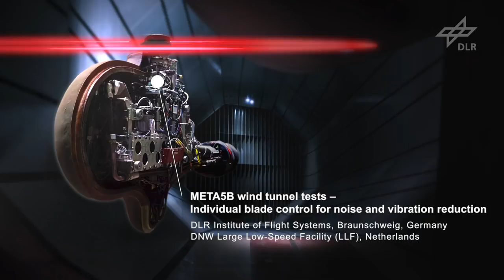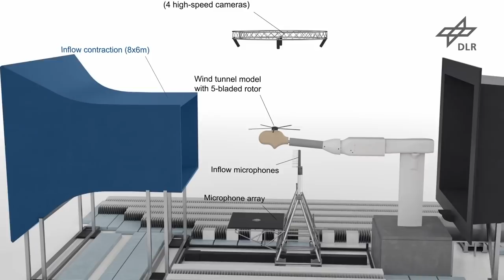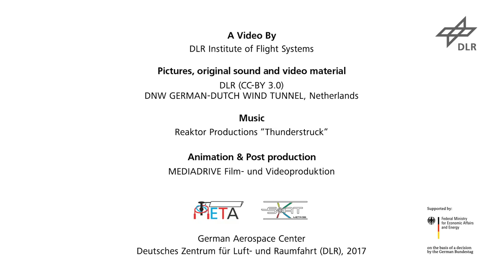A smoother helicopter ride with lower noise-emissions – 5-bladed rotor tests in the wind tunnel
In a current research project concerned with the scalability of active rotor control applications the German Aerospace Center (DLR), in cooperation with Airbus Helicopters Germany tested a contemporary five-bladed rotor system in the wind tunnel. Like in the preceding project FTK-META, the DLR’s patented multiple swashplate system (META) was used to change the pitch angles of the rotor blades several times per revolution and to actively reduce noise emissions and vibration levels.

During the 9-days of testing in the Large Low-Speed facility (LLF) of the German-Dutch Wind Tunnels (DNW) in the Netherlands state-of-the-art measurements systems were employed at wind speeds of up to 270 kph. More than 150 microphones recorded the rotor noise and the dynamic behaviour of the rotor blades was tracked and measured precisely by up to 8 high-speed cameras. Additionally, pressure sensors within one of the five rotor blades detected blade-vortex interactions which are a main cause of rotor noise.

With the multiple swashplate system the researchers of DLR were able to reduce rotor noise in the wind tunnel by 3 dB (around 30 %) for a simulated landing approach. Furthermore, unpleasant rotor-induced vibrations, which can occur during flight, were reduced by more than 80 % through a newly integrated vibration controller. This means that future helicopter rides could not only become less noisy, but also a lot more comfortable.